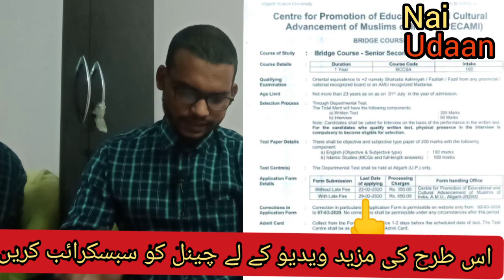اگر آپ مدرسے سے فارغ ہو گیے ہیں,BRIDGE COURSE آپ کے لیے ہے...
علی گڑھ مسلم یونیورسیٹی میں آپ آسانی سے داخلہ لے ساکتے ہیں.
پوری جانکاری کے لے ویدیو کو اخیر تک دیکھیں.